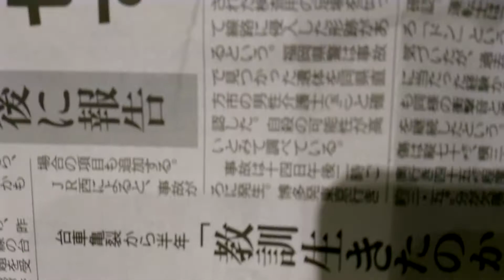2018年6月16日